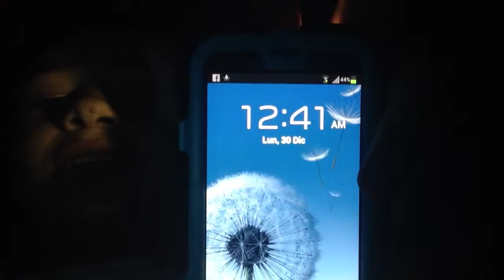Vlog (29/12/2013) "Fui a Pachuca por mis primos"